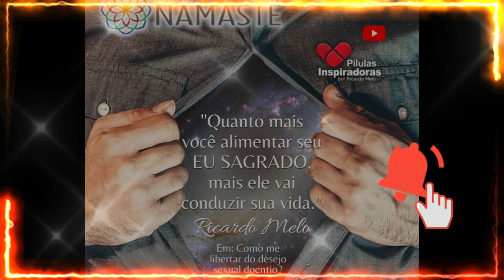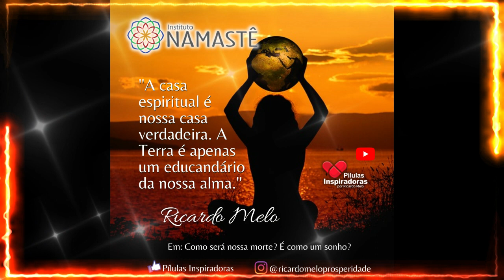Pílulas Inspiradoras - É hora de Recomeçar...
É hora de Recomeçar... (Imperdível!!)😉🙏

🎯 Prosperidade Plena 2023
Dias 15, 16 e 17 de Dezembro.

2° Temporada: Bom dia, Prosperidade!!☀️🙏
De terça a quinta, às 06h40 no nosso Canal do YouTube Portal IRM.